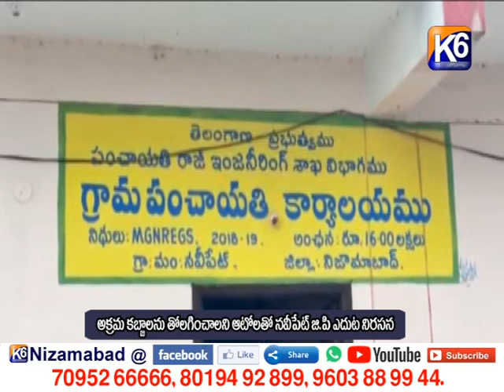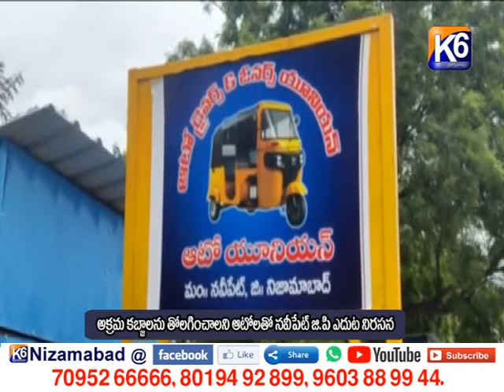అక్రమ కబ్జాలను తొలగించాలని ఆటోలతో నవీపేట్ GP ఎదుట నిరసన || K6 NEWS